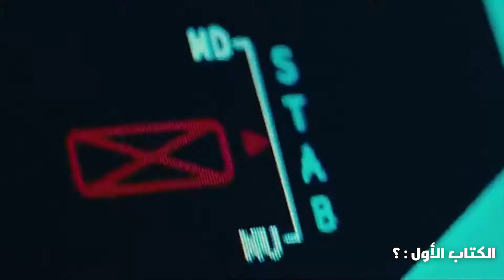3 كتب رائعة تستحق القراءة | لا وقت للتسلية العمر لا ينتظر أحد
3 كتب مفيدة جدا هتأثر فى شخصيتك للأفضل  وهتزود معلوماتك جداً
متنساش تشترك فى القناة وتفعل التنبيهات واكتبلى تعليقك على الحلقة

لو انت من محبى الافلام يبقى قائمة التشغيل دى علشانك

تذهب لمالكيها الأصليين وهذا مجرد نقد أدبى

 فصول الحلقة
00:00 مقدمة
00:39 الكتاب الأول
02:45 الكتاب الثانى
06:50 الكتاب الثالث
08:15 نصيحة ليك
09:08 طلب بسيط
كتب مفيدة
كتب غنية بالمعلومات
كتب تحسن الشخصية
أفضل كتب فى بناء الثروة
احسن كتب المال والثروة
كتب اجنبية مترجمة
ما هى افضل كتب نصائح ف الحياة
نصائح فى الحياة
كتب تطوير الذات
كيفية تنمية المهارات
ثقافة عامة كتب
ترشيحات قوية كتب
روايات مفيدة مثل الكتبافضل كتب تطوير الذات للمبتدئين كتب وروايات أفضل كتب للمبتدئين افضل كتب التنمية البشرية وتطوير الذات افضل كتب لتطوير الذات افضل كتب للقراءة افضل كتب للقراءة لتطوير الذات اقتراحات كتب للمبتدئين توصيات كتب للمبتدئين كتب تنمية بشرية مراجعة كتب تلخيص كتب قراءة كتب سبعة كتب للمبتدئين في القراءة بتاع الكتب كتب غيرت حياتي افضل كتب غيرت حياتي ملخص كتب مراجعات كتب